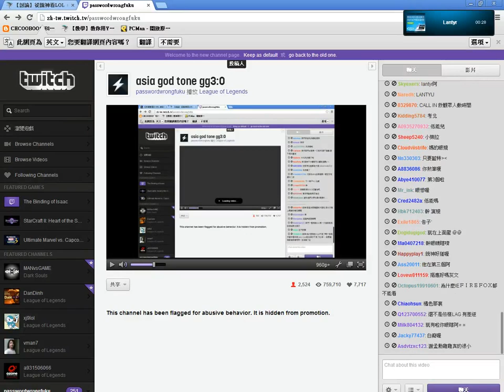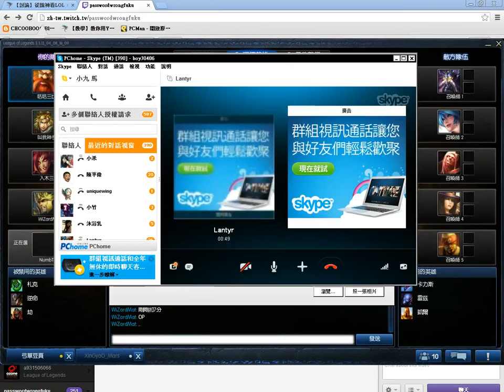【統神 IN 了沒】2013/4/19 節目：偽Lantyr call in (慎入)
2013/4/19 節目：偽Lantyr call in (慎入)

主持人：統神  來賓：統粉們

如何收聽 我哪知道.